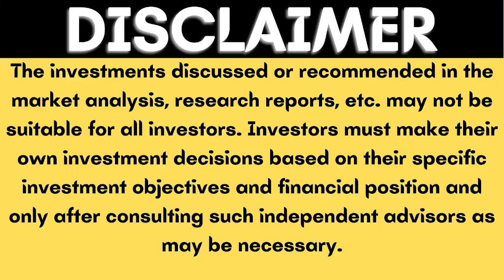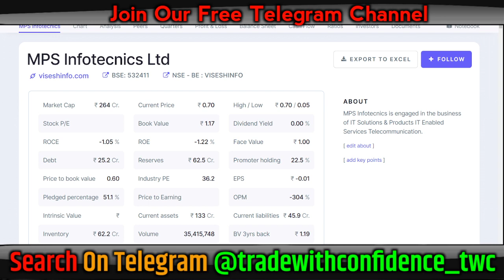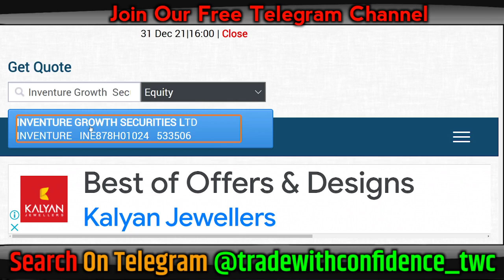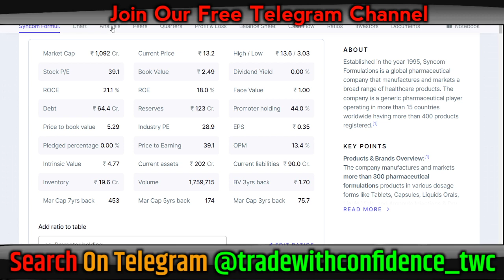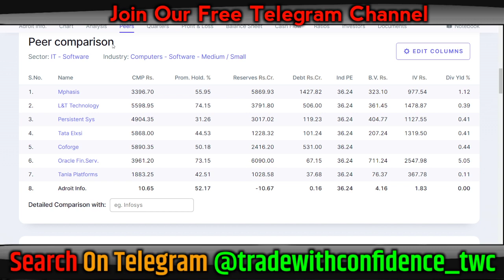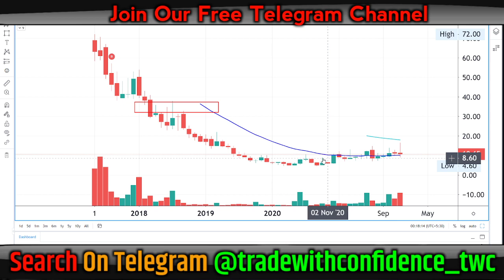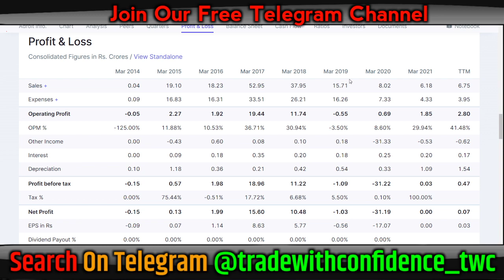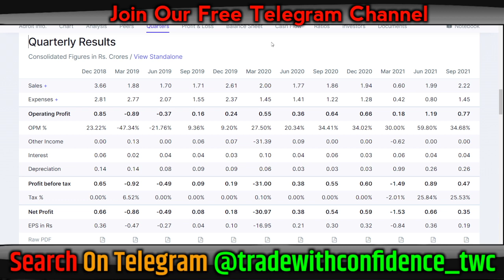Penny stocks to buy now | Penny stocks below 1 rupee | Penny stocks 2022 | Penny baba